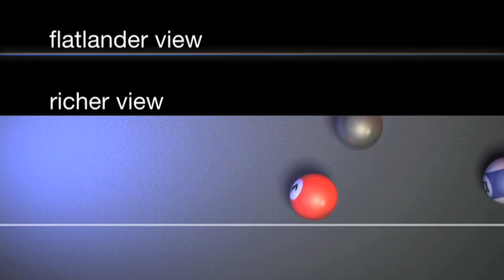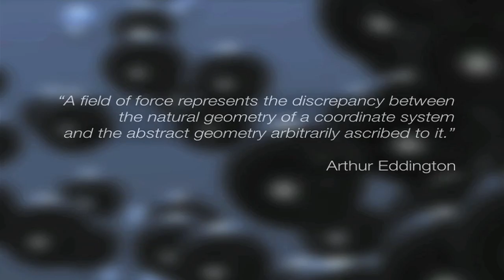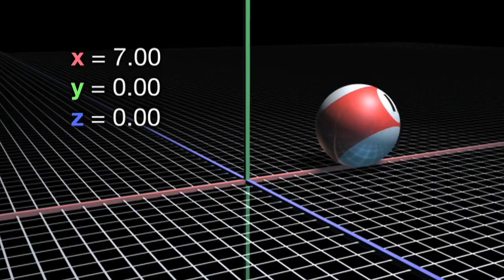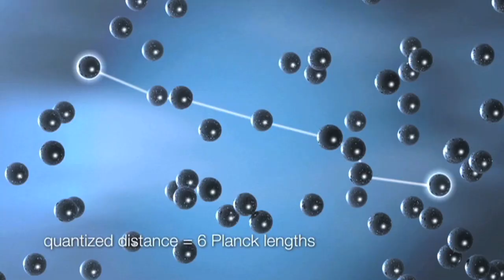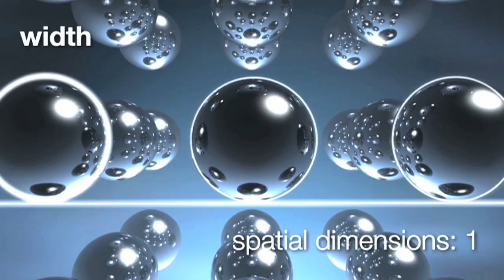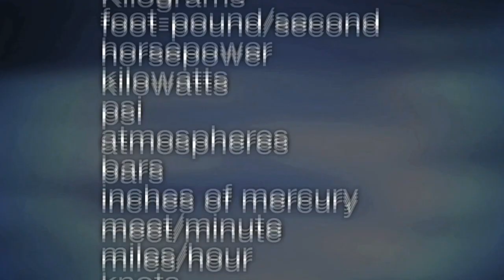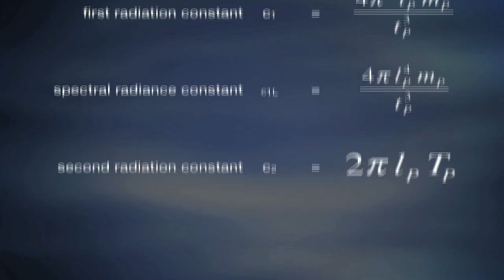TEDxBoulder - Thad Roberts - Visualizing Eleven Dimensions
NOTE FROM TED: We've flagged this talk, which was filmed at a TEDx event, because it appears to fall outside TEDx's curatorial guidelines. This talk only represents the speaker’s personal theory of quantum physics and is not based on peer-reviewed scientific evidence or research. TEDx events are independently organized by volunteers. The guidelines we give TEDx organizers are described in more detail

In this talk Thad Roberts reveals a theory that could prove to be the key in simplification of the various complexities of quantum mechanics, space, and time.